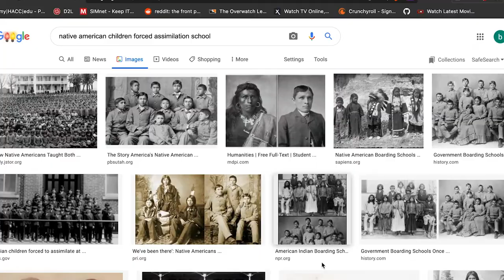why I don't use sage or palo santo anymore.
TIME STAMPS
Disclaimer lol: 01:04
My background, who I am: 01:44
The Indian Religious Freedom Act of 1978: 03:03
Forced Assimilation of Native Americans: 03:55
"Indian" Boarding Schools of the 19th Century: 04:05
Prosecution & Genocide: 04:50
What then, if not smudging?: 05:11
What I do instead of smudging: 06:03
My spiritual experience with sage/smudging: 06:48
Self Reflection on Cultural Appropriation, Antiracism Training & Why I stopped using Sage: 07:14
Commercialization & Capitalization of Native Spiritual Practices: 08:04
POC profiting off of Smudge/Sage: 08:31
Holding space for supporting black people winning, but not how they do it: 09:13
The Complex History of intermixing Native & Black ancestry in America: 09:31
Overharvestation of Sage & The Erasure of Native Pleas: 10:23
"Snatch n Grab": The Raping of Mother Earth for Sage Sales: 11:04
On Palo Santo: 11:26
What do Native People/Tribes think about Non Native use of Sage?: 12:16
Solidarity for Natives as PoC: 12:31
Closing Remarks: 13:30

Hola todos! I am Sekhmet Devine, an antiracist raja yoga teacher. I post yoga flows and other healing practices for holistic healing.